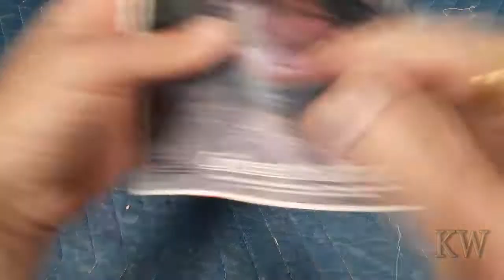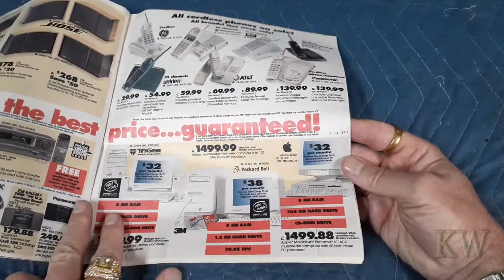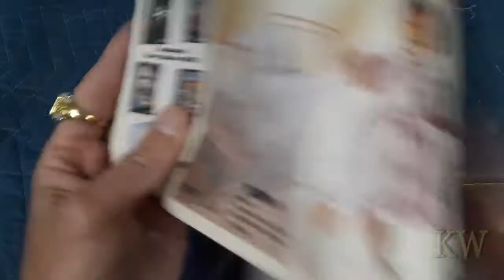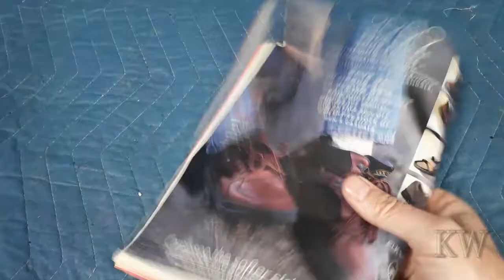Sears 1996 Computer Shopping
Let's go electronics shopping. in the 1996 Sears flyer.

deogamehunting